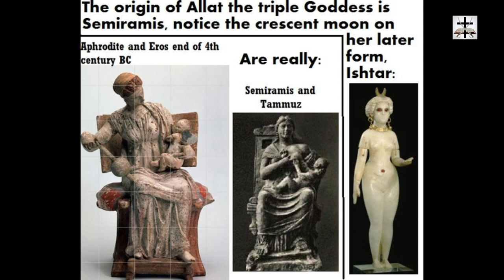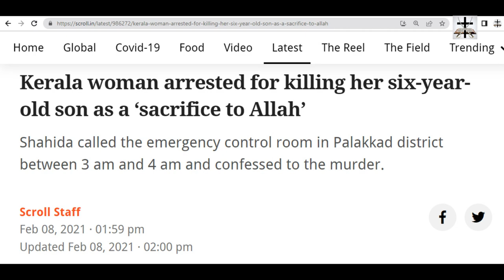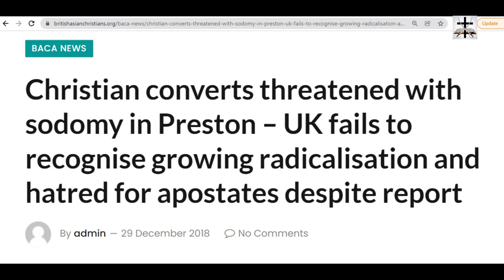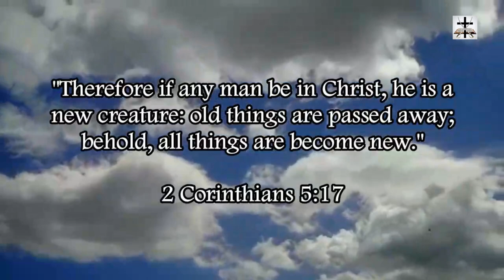Ishmaelite Quranic Delirium & Islamic Witchcraft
Mohammad's Islamic ideology is just repackaged pre-Islamic Arabian witchcraft!